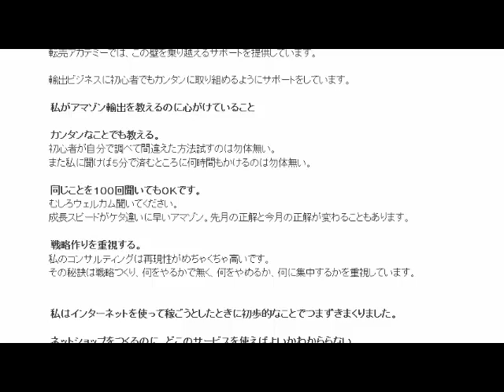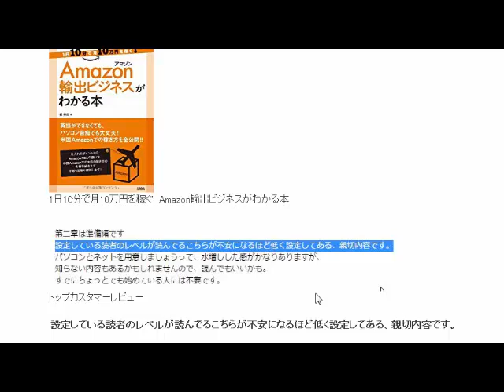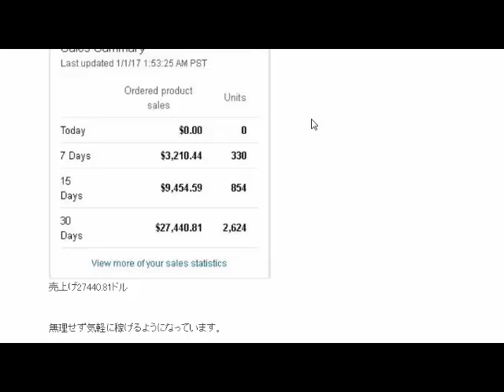初心者向けAmazon輸出転売王特別サポート転売アカデミーアマゾン輸出ノウハウ